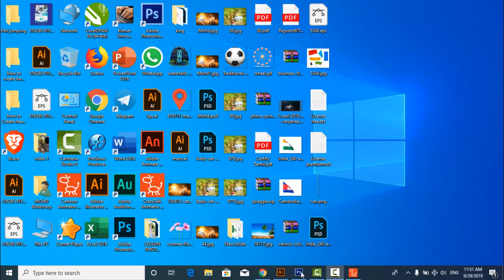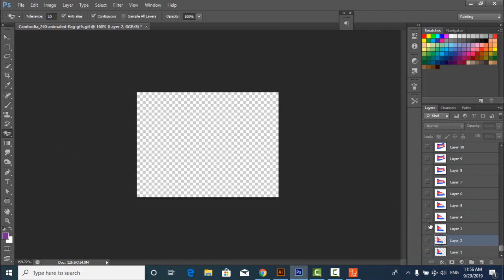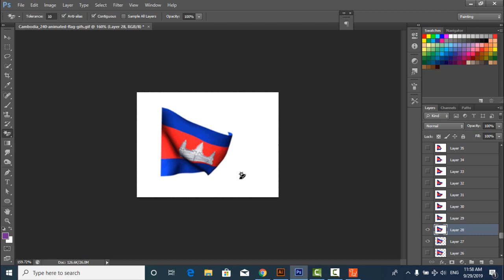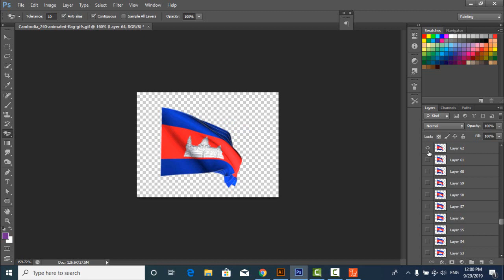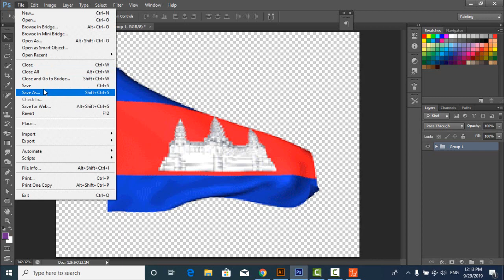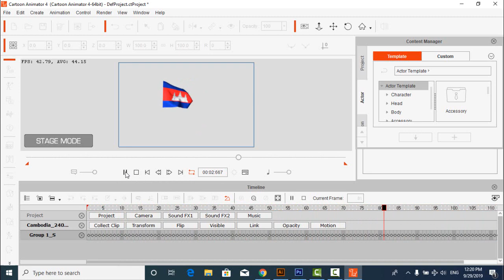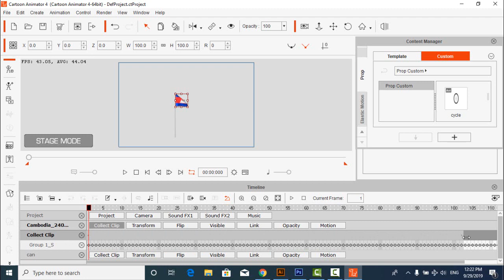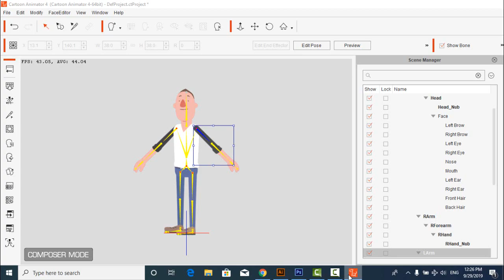How to Create Animate flag for prop in Cartoon animator 4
Hi every one this video i want to show you about How to Create Animate flag for prop in Cartoon animator 4.
we use photo download from website with file Ai, eps,photosho and we break it in illustrator after that
we are make animate on photoshop and save to PSD file and we are insert to Cartoon animator 4.